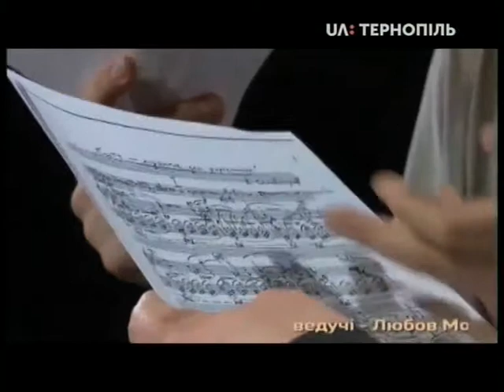Конец эфира (UA:Тернополь, 26.05.19)